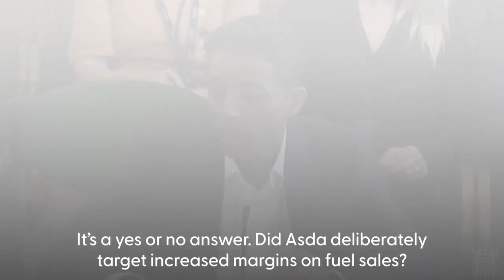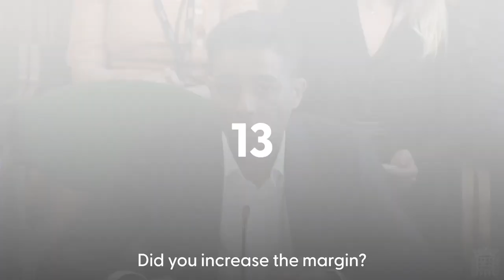Asda co-owner refuses to answer Scottish MP over watchdog's findings on fuel costs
Asda’s pence per litre fuel margin targets were three times their 2019 level by 2023, and the retailer deliberately passed on reductions to retail prices more slowly in areas where they had no competition, the competition watchdog has told MPs.

Appearing before the Business and Trade Committee on Wednesday, Asda co-owner Mohsin Issa was asked 15 times if he accepted the Competition and Markets Authority's findings, refusing each time to answer yes or no.